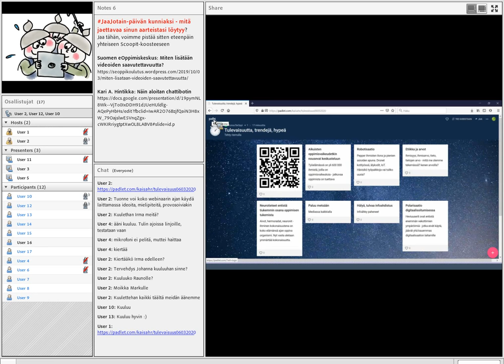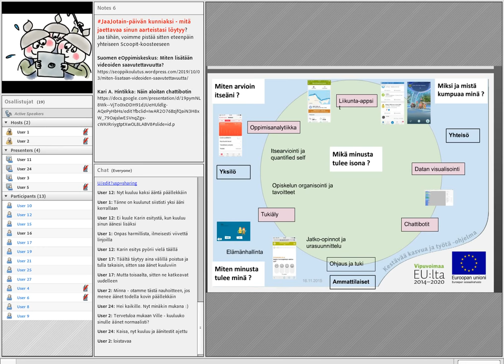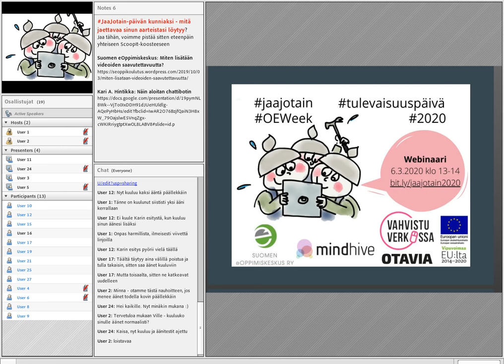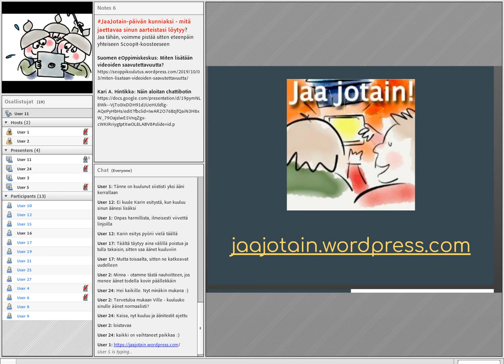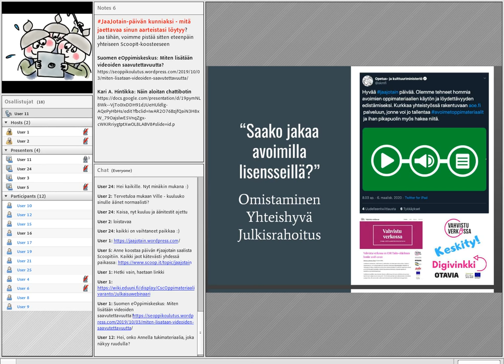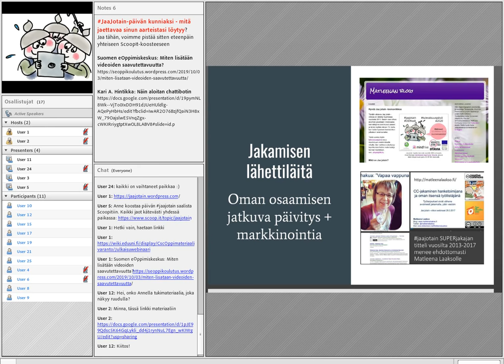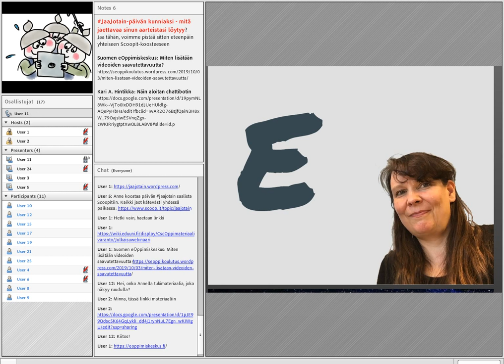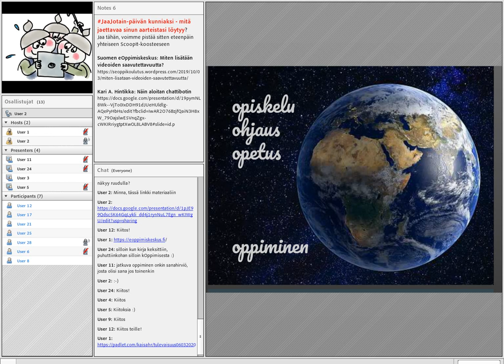Tulevaisuuden oppiminen täällä tänään!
Webinaaritallenne 6.3.2020

Minkälaisia tulevaisuuden trendejä oppimisen alueella on siis näköpiirissä? Jaa jotain -päivän kohokohtana Suomen eOppimiskeskus avasi webinaariovet. Webinaarissa visaisia oppimisen ja avoimuuden kysymyksiä pohtivat ja uusia eetteriin poksauttavat Kari A. Hintikka, Anne Rongas ja Ville Venäläinen.

Jaa jotain -tapahtumapäivän ja webinaarin toteuttivat yhteistyössä Suomen eOppimiskeskus ry, Vahvistu verkossa – aikuisten perustaitojen parantajat Otavialta ja pilvissä liikkuva IT-yritys Mindhive Oy.